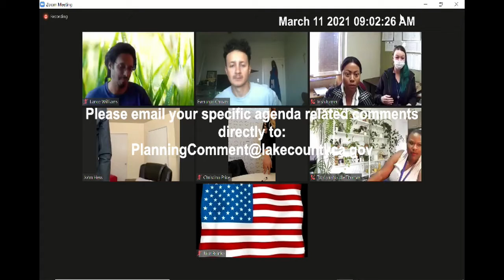Planning Commission Meeting - Thursday March 11, 2020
Details of the meeting are available at: County of Lake, CA Meeting Calendar